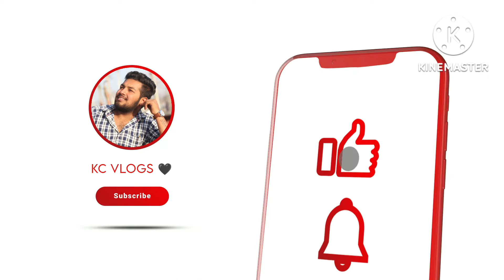Janmashtami celebration 🥳🎂 or ghum ne gya dost ke sath 🥰youtube